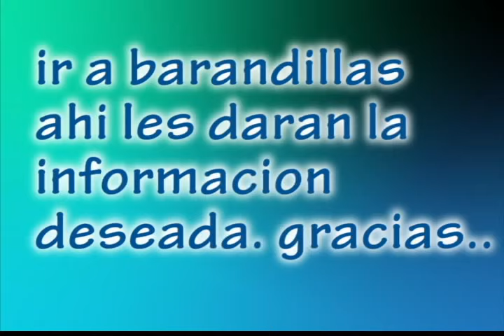los payasos en morelia la plaza de armas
en la plaza de morelia, los payasos que divierten a la gente con sus bromas,actuaciones,oalabras,risas,etc.